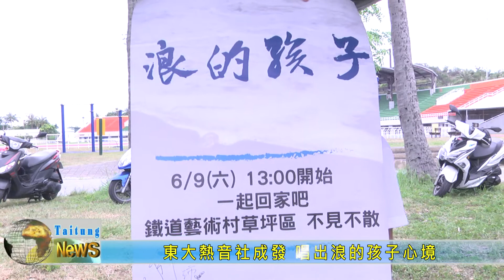20180610 東大熱音社成發 唱出浪的孩子心境